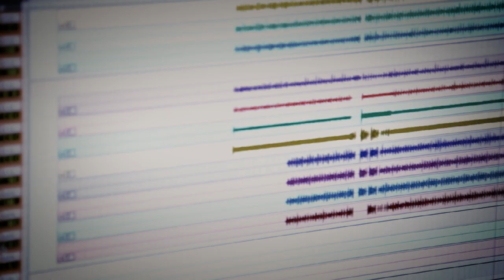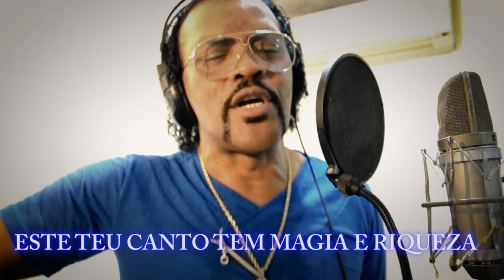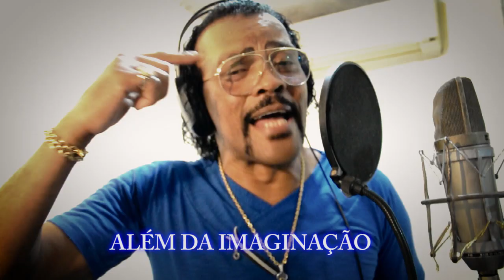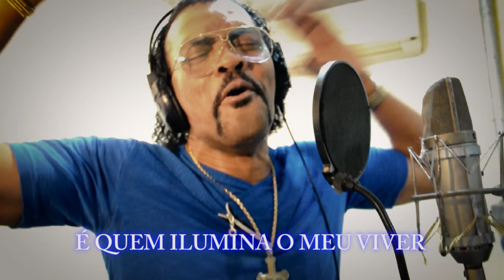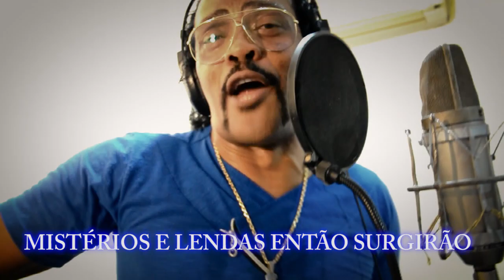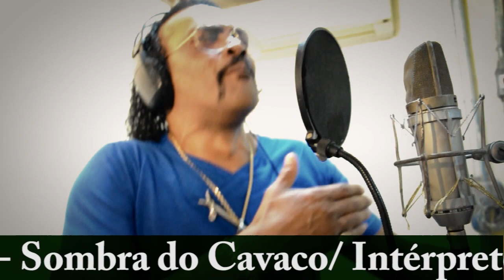Unidos de Vila Maria 2016 - Samba Concorrente Wally Santos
Samba concorrente da Unidos de Vila Maria. Compositores Wally Santos, Del Portela, Kiko Begliomini, Maurinho da Mazzei, Zidane e Sombra do Cavaco